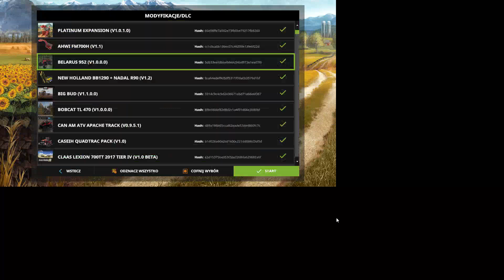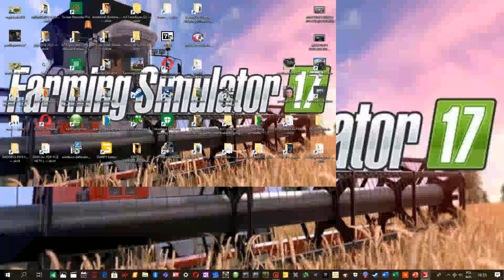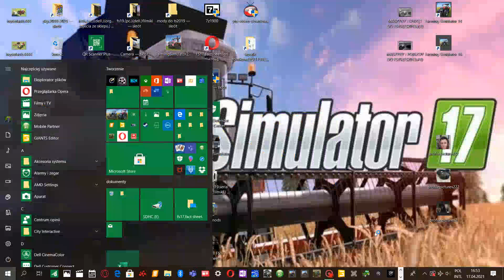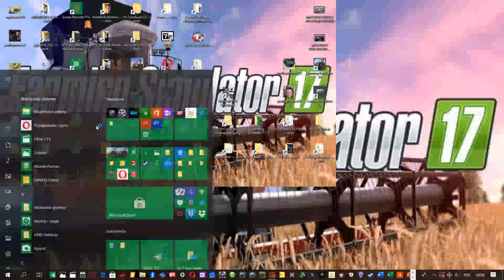fs17 #9 seria specjalna